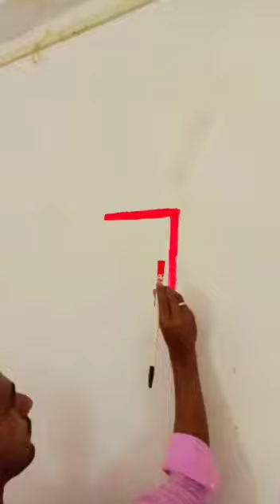Open Air session & SUPW camp 2021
Video from Vidhi Bhatnagar